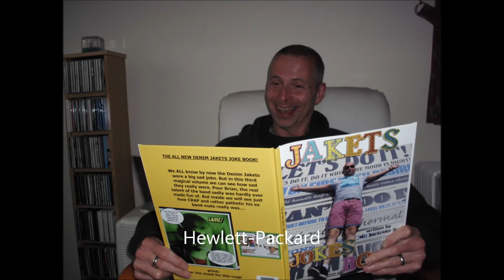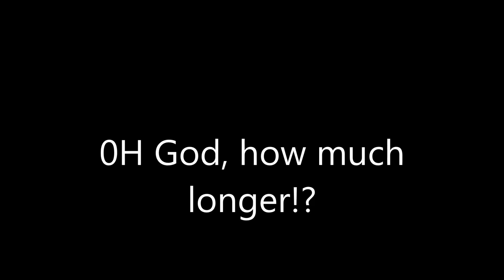the denim jakets sing "The harder I try"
the Jakets were a pop nightmare of funny bad music. we were Brian mattocks and Adrian brailsford. Come find us on facebooks fan club of over 2,000 fans.